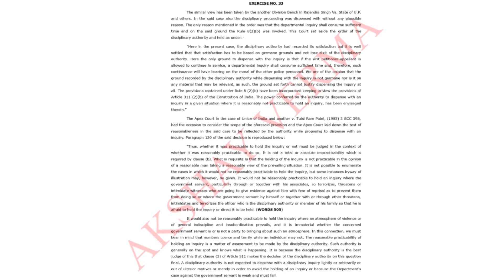Ex. 33 DHC SPA Special Dictations